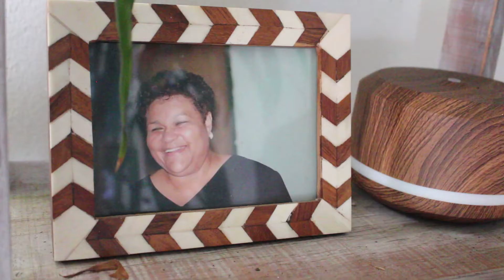My Indoor & Outdoor Home Office Tour - UX Design Work Space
When I began working remote 3 years ago I hated it. My office had a chair, a desk and a laptop. It was depressing.

Over time, I added furniture, plants and colours. I wanted it to become my dream childhood treehouse. A place for play. Now my office is where I work, pray & meditate. It is a space for creativity in my home.

I hope it serves as inspiration for anyone still getting used to working from home. Enjoy!